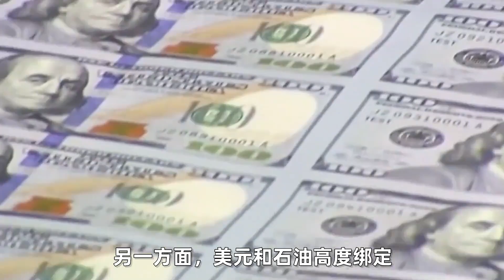中东王室亲自出马，不远万里来到北京，请求中方出面，主持公道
我们的内容均遵循公平、尊重的原则，绝对不会宣扬或鼓励任何形式的仇恨言论。 大家好，欢迎来到【石江月】的频道